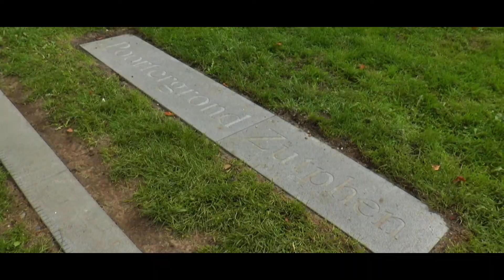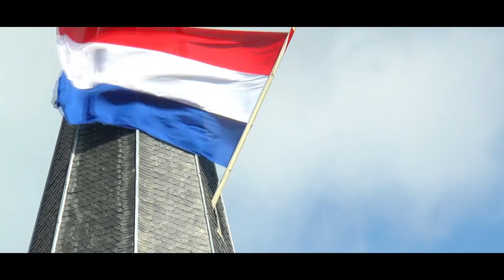Open Monumentendag Zutphen 2017 - FilmWorkz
Impressie van de Open Monumentendag in Zutphen op 9 & 10 september 2017. FilmWorkz